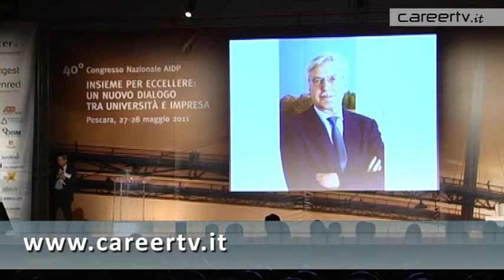CareerTV.it: Alta formazione alla Sda Bocconi di Milano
Sda Bocconi è la business school italiana più apprezzata anche all'estero. Sono molti infatti ogni anno gli studenti, che fanno domanda di ammissione. Alla fine del percorso di studio ci sono ottime probabilità di diventare manager presso importanti aziende, merito anche della collaborazione tra università e impresa.